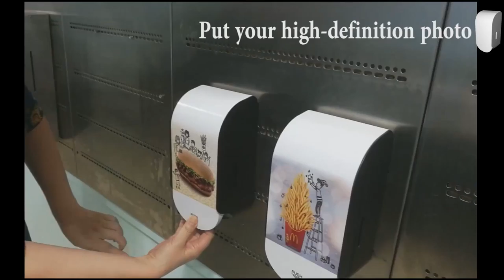Customize pictures as you like——Compact Manual Soap Dispenser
Customize pictures as you like,Express yourself freely!——'Compact Manual Soap Dispenser'